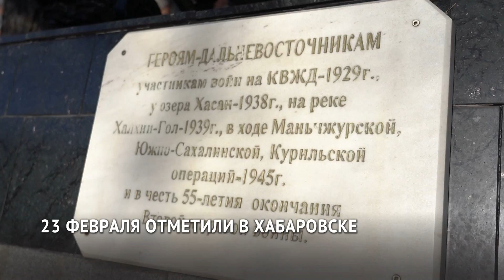Торжественные мероприятия по случаю Дня защитника Отечества прошли в Хабаровске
Военное командование, глава региона Михаил Дегтярёв и мэр города Сергей Кравчук почтили память героев-дальневосточников и возложили венки к мемориалам.

Telegram В материале возможно упоминание платформ корпорации Meta (запрещена на территории Российской Федерации) В материале возможно упоминание платформ корпорации Meta (запрещена на территории Российской Федерации)